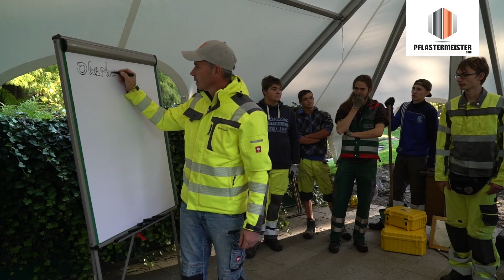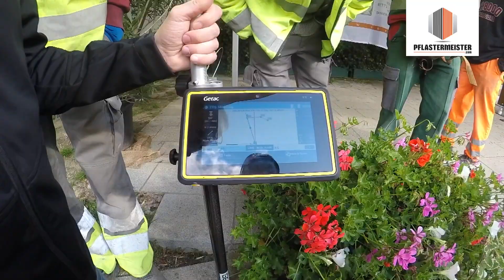Magistrat Linz Pflasterbau mit Pavingtools